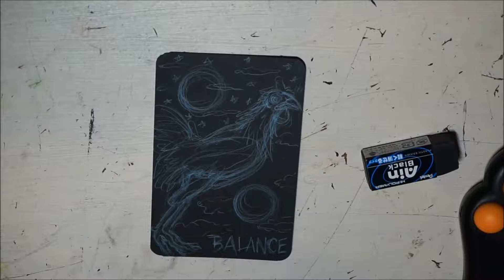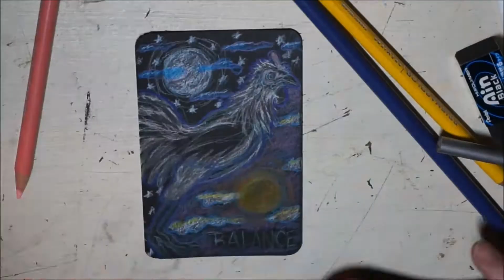Day 3 of 30 day oracle deck challenge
-Challenge hosted by @otm_academy on Instagram